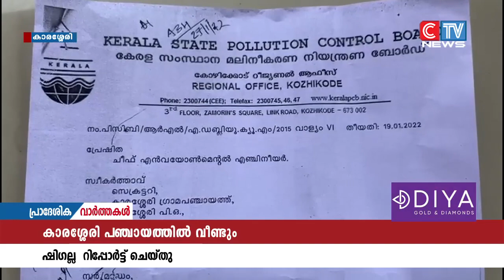കാരശ്ശേരി പഞ്ചായത്തിൽ വീണ്ടും ഷിഗല്ല റിപ്പോർട്ട് ചെയ്തു. ഒന്നാം വാർഡിലാണ് രോഗം സ്ഥിരീകരിച്ചത്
കാരശ്ശേരി പഞ്ചായത്തിൽ വീണ്ടും ഷിഗല്ല  റിപ്പോർട്ട് ചെയ്തു. ഒന്നാം വാർഡിലാണ് രോഗം സ്ഥിരീകരിച്ചത്.  ,കഴിഞ്ഞ ഇരുപത്തിയൊന്നാം തീയതി പതിനെട്ടാം വാർഡിലും രോഗം സ്ഥിരീകരിച്ചിരുന്നു.   രണ്ട് ഷിഗല്ല റിപ്പോർട്ട് ചെയ്ത സാഹചര്യത്തിൽ പ്രതിരോധ പ്രവർത്തനങ്ങൾ ഊർജിതമാക്കുന്നതിനായി ഗ്രാമപഞ്ചായത്തിൽ പ്രത്യേക യോഗം ചേർന്നു.